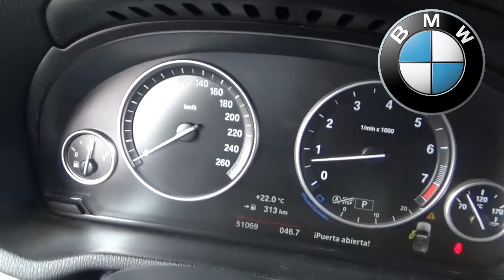Chécalo está semana 19 de julio